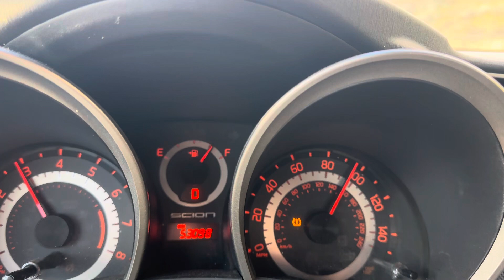I can’t drive 55